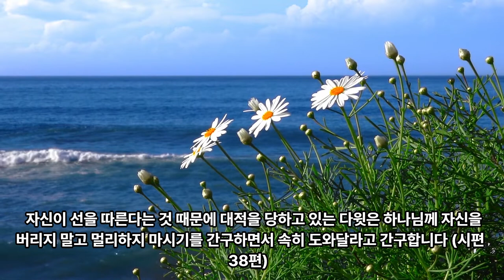90일 통큰통독 26일차 통독 가이드